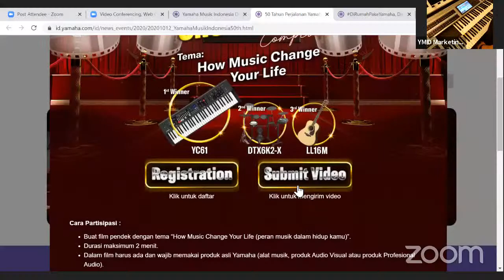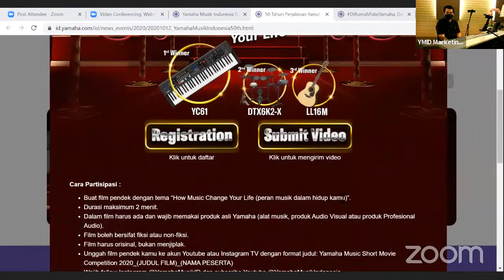Optimalisasi Fitur Electone - Iringan Musik Gereja